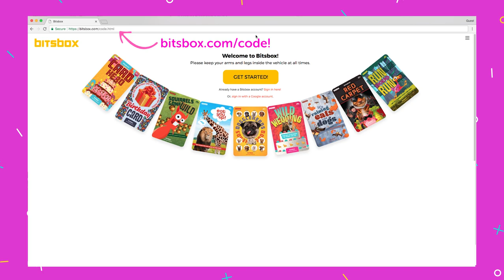How To Try Bitsbox For Free!